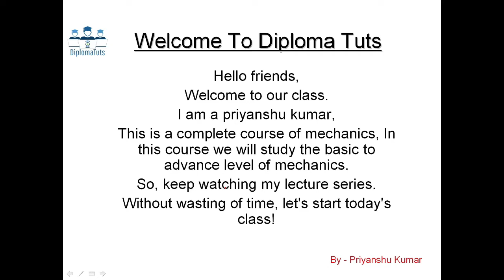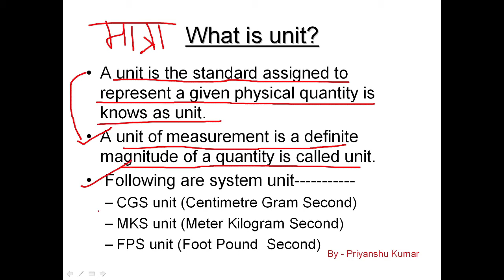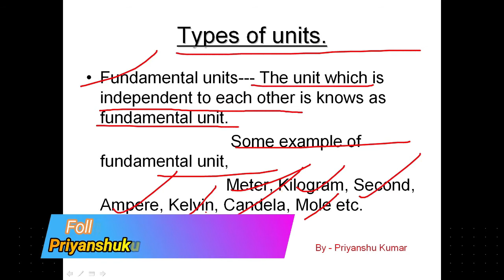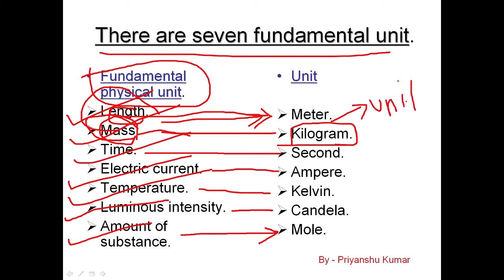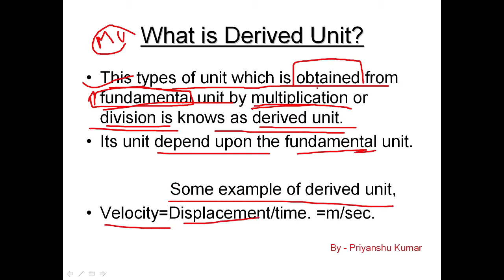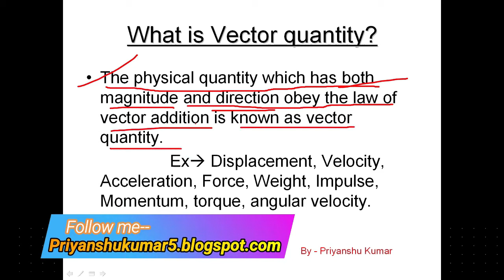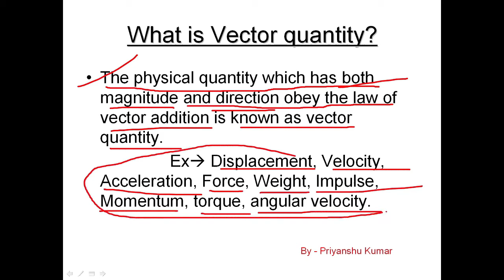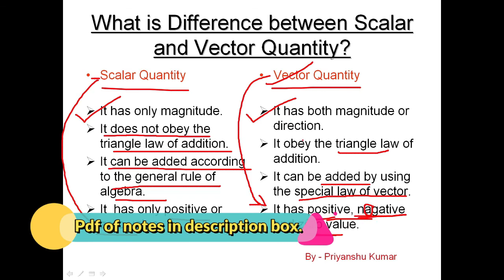What is units ands its types,what is scalar & vector Quantity in hindi in easy language.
Hii friends,
In this video we will learn about,
*What is units?
*What is fundamental and derived units?
*What is scalar and vector quantity?
* Difference between scalar and vector quantity.

In this Channel, We learned about engineering subjects like mechanics,Digital circuit,management, isp,coa,operating system, data communications & networking, internet & web technology, dbms,and many more!